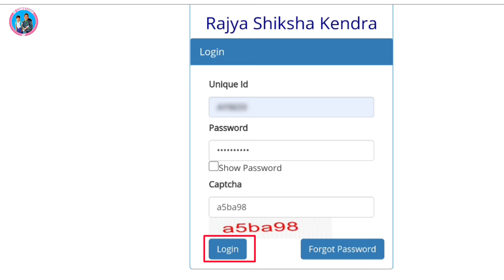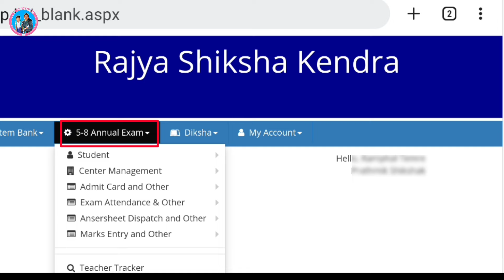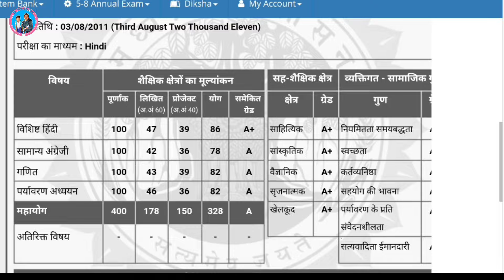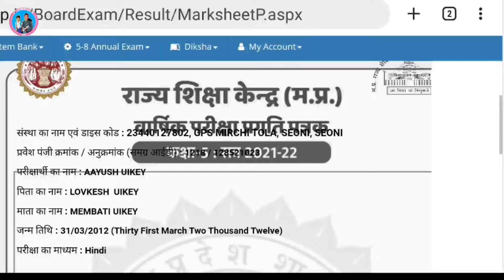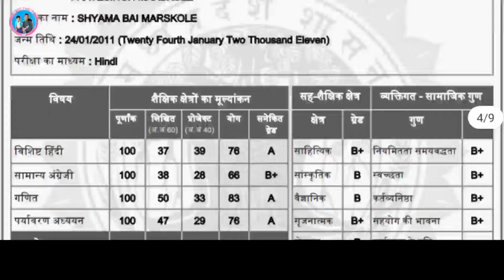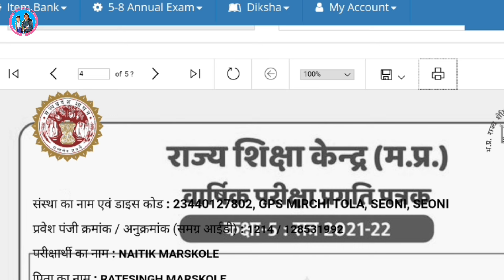देखें 5th 8th की प्रोविजनल मार्कशीट्स और मोबाइल पर करें Download || Provisional Marksheet in rskmp📃📃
Namaste,

Subject of the Video - देखें  5th 8th की प्रोविजनल मार्कशीट्स और मोबाइल पर करें Download || Provisional Marksheet in rskmp.

About this Vedio - इस वीडियो में विद्यार्थियों की अनंतिम अंकसूची rskmp.in वेबसाइट पर देखे जाने से संबंधी जानकारी दी गई है।

(ii) R.F. competition